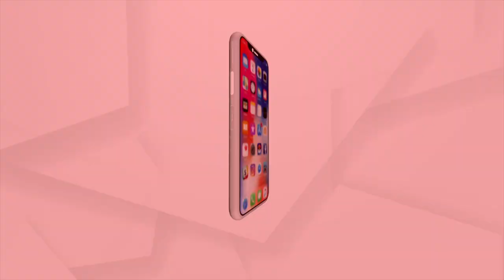ଜଙ୍ଗଲ ଭିତରେ ଟାଙ୍କି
ବିସ୍ଥାପିତଙ୍କୁ ସରକାର ଜମି ଦେଲେ ହେଲେ ପିଇବା ପାଣି ଦେଲେନି । ତାର୍ ପରେ ବି ସରକାରଙ୍କ ଯୋଜନା କୁ ଭରଷା ନ କରି ନିଜ ଉଦ୍ୟାମରେ ଗାଁକେ ପାଏନ୍ ଆନଲେ।  ପାହାଡ ନୁ ଝରୁଥିବାର୍ ଝରୱନାନୁ ରାସ୍ତା କାଢିକିନା  ନିଜର୍ ଶୋଷ୍ ମେଣ୍ଟାଇଲେ ଗ୍ରାମବାସୀ । ସମ୍ବଲପୁରର ଯୁଜୁମୁରା ବ୍ଲକ ଗାଁ ପାନିପୋଷୀନୁ ଦେଖମା   ଗ୍ରାଉଣ୍ତ ଜିରୋ  ରିପୋର୍ଟ